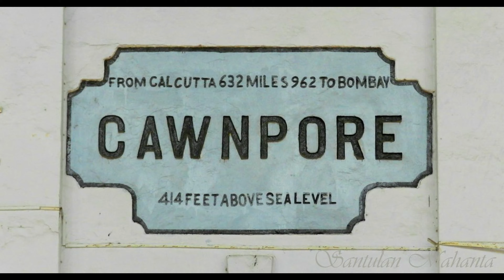Kanpur Ka Ho Raha Hai Vikas Par Sadak Hui Satyanash - my first VLOG entry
is video vlog me aapko kanpur me ho rahe naye development ( metro project ) ki jhalak dikhi hai, iska (metro project ka)  first part IIT kanpur se start ho raha hai aur moti jheel tak jaayega, ye first phase hoga, to ummed hai kanpur darshan miega aap sab ko is corona sankat me. ghar pe rahen , safe rahen. take care.